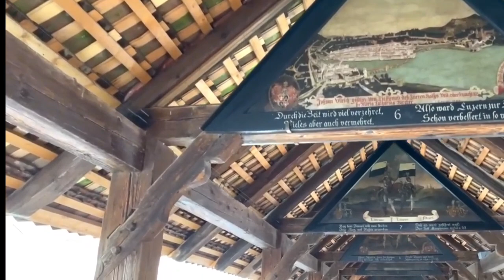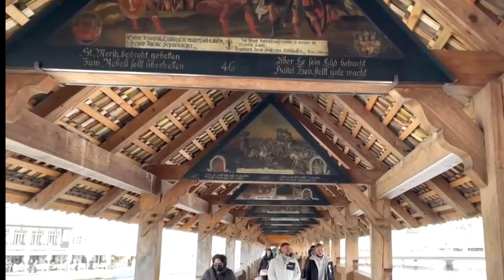lk BOLERO phông Cảnh Châu Âu( trần thanh phúc vlog) cave